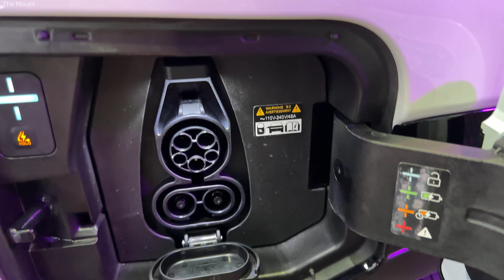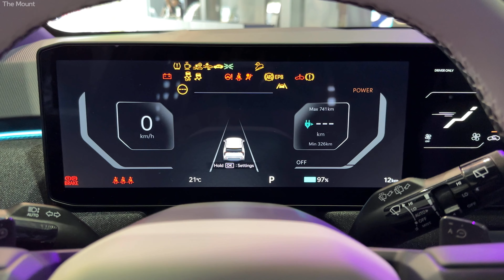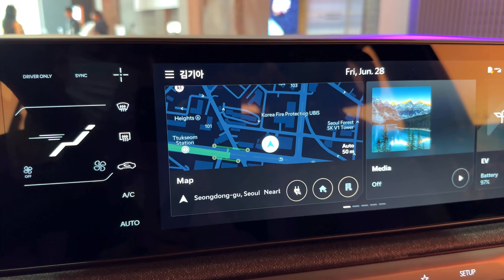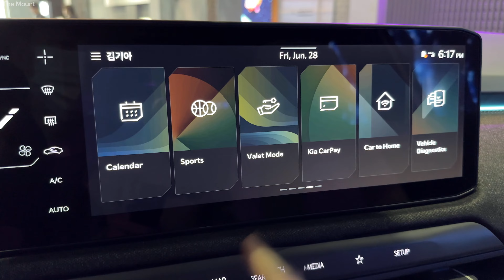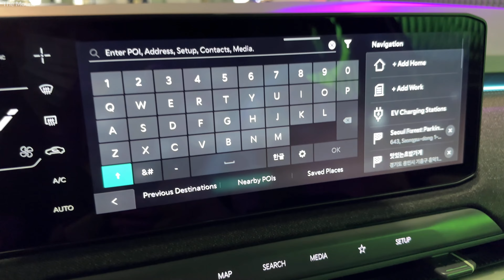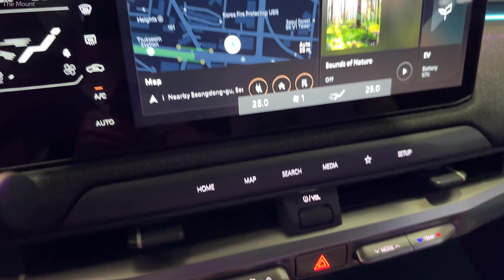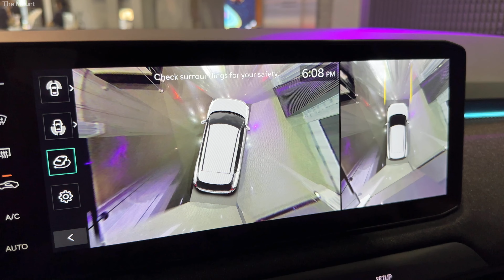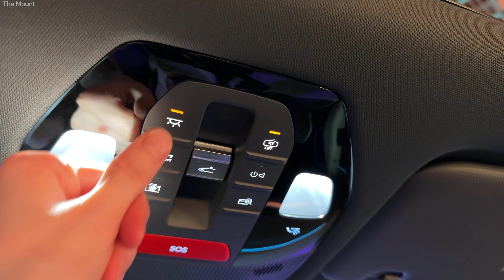2025 Kia EV3 GT-Line Exterior and Interior Details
2025 Kia EV3 GT-Line Interior and Exterior In-Depth Walkaround, Detailed First Look, Visual Review, POV 4K

EV3 Long Range GT-Line
Power : 150kW 201hp
Torque : 283Nm 28.9kg.m
Battery : 81.4kWh, 478~501km
1-Speed Automatic Transmission
Exterior / Interior Color : Snow White Pearl  / Charcoal & White
Front : 215/50 R19
Rear : 215/50 R19

2025 기아 EV3 GT라인 외관 및 실내 디자인 POV
The Kia EV3
EV3 롱레인지 GT-Line 2WD
외/내장 컬러 : 스노우 화이트 펄 / 차콜 & 화이트
1인칭 시점 영상입니다.
* 영상 촬영 장비 : 아이폰 14 프로, 오즈모 모바일 6
* 영상 편집 프로그램 : 다빈치 리졸브
* 영상 촬영 장소 : 기아 EV 언플러그드 그라운드